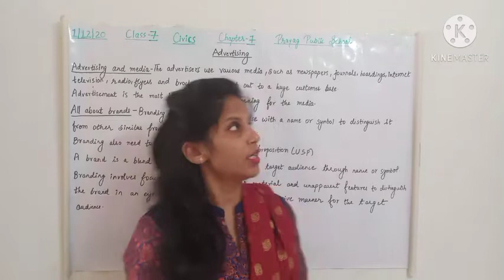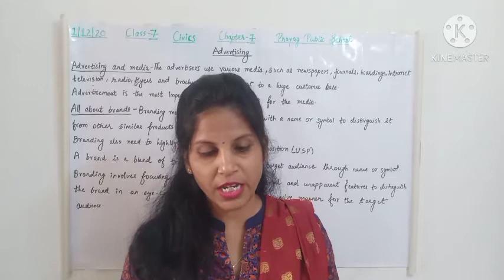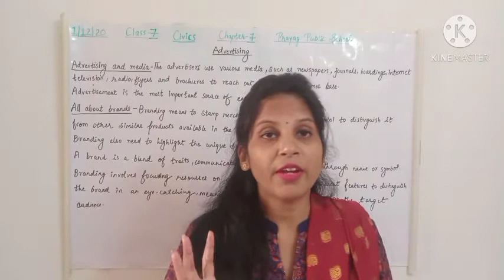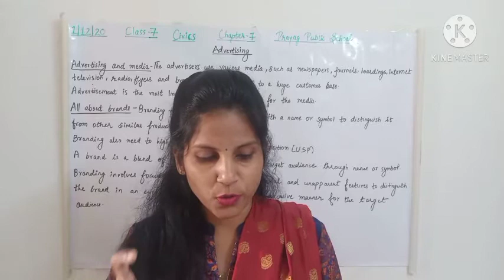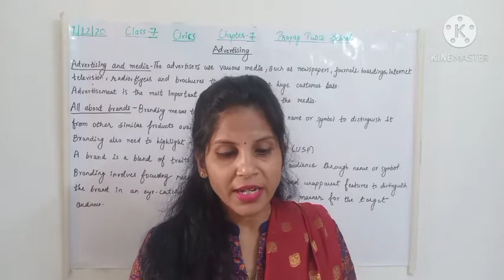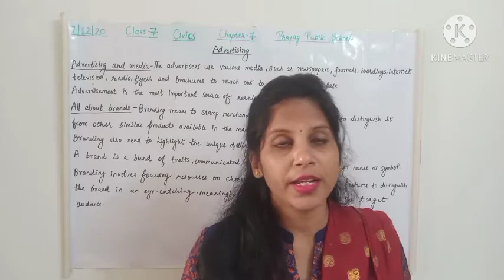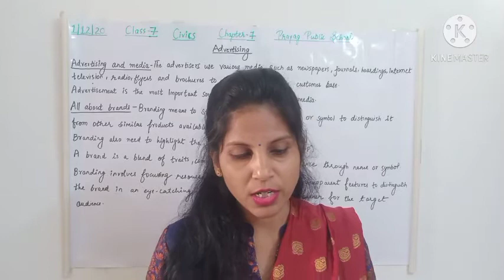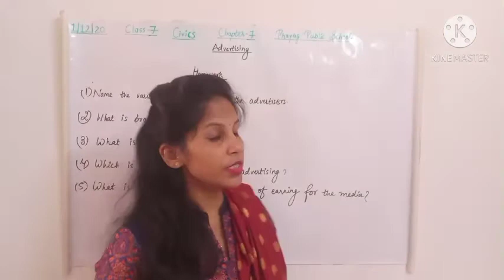Advertising/Explanation/Part-2/Class-7/Chapter-7/Civics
Gunjan Gupta